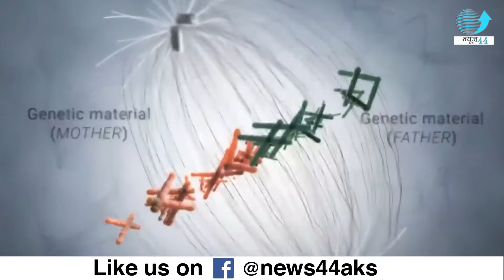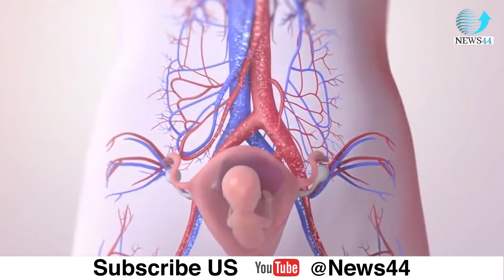हवा में मौजूद प्रदूषण से गर्भ में पल रहे बच्चे को भी है ख़तरा | News44